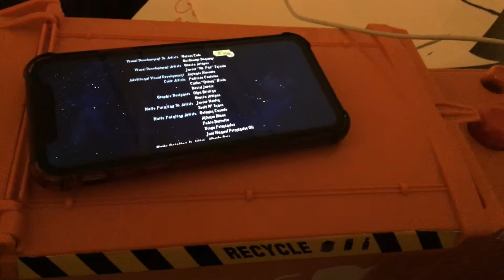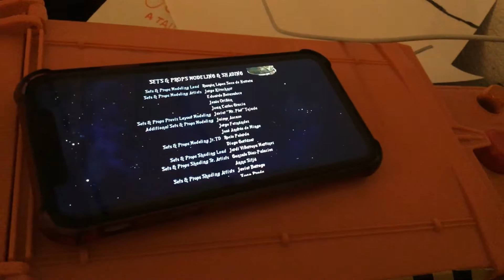Closing to planet 51 on sprout